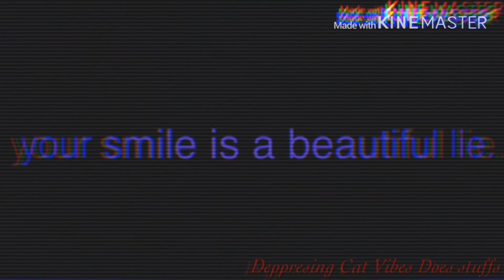Beautiful Lie / Meme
Apps used:
IbisPaint X
KineMaster
Flipaclip (a bit)
Glitch Studio
Time taken:
9 hours